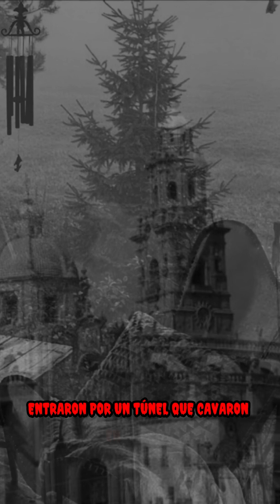👹👺👻 | El Tesoro de la Catedral de Morelia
Experimenta el miedo con nuestras historias de terror que te mantendrán despierto y no podrás, ni te atreverás a olvidar.

Leyendas de horror - Historias de horror - Relatos - Relatos de horror - Leyendas de terror - Cuento de fantasmas